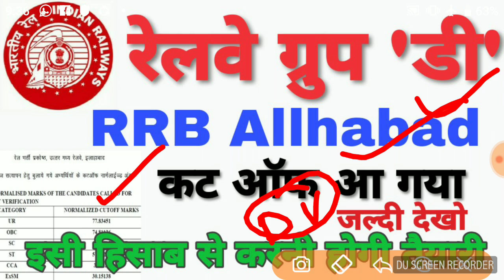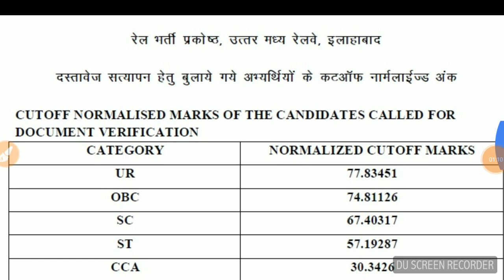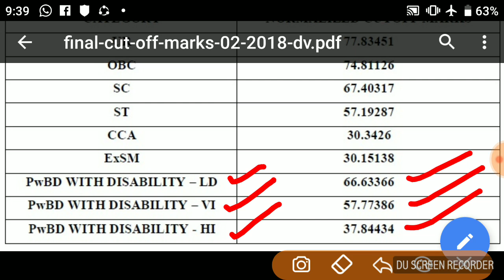Railway Group D Official Cut off For DV || Group D Shortlisted Student for DV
Student shortlisted for dv
Group d official cut off for dv
Allhabad group d dv official cut off
group d result allahabad